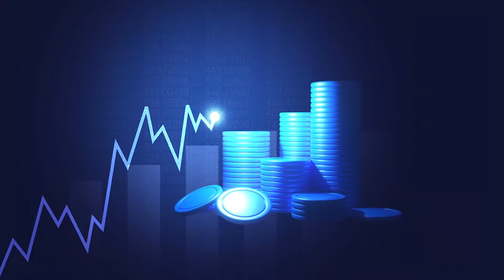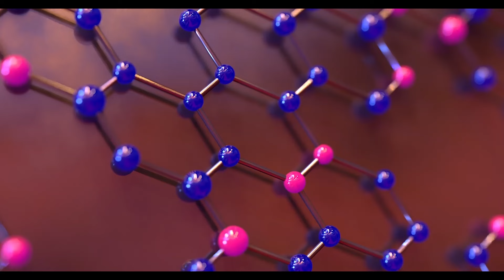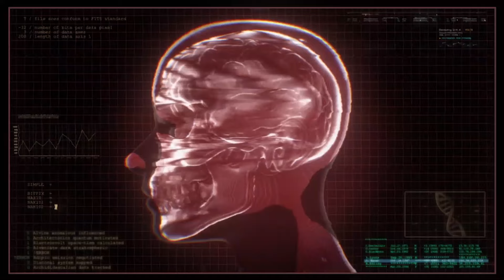جدیدترین دستاورد صنعت اتمی ایران!!